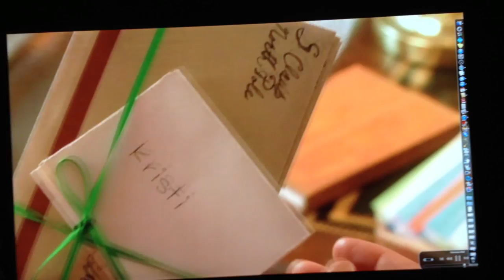Rolonda Watts Stars in "Christmas Mail" on ION TV This Holiday!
Sparks fly during the holidays when Postman Matt (A.J. Buckley: 'CSI: NY') meets mysterious new coworker Kristi (Ashley Scott: 'Jericho'). As an official 'Santa Writer', Kristi is buried in children's letters to Santa. Her job-to respond to every letter addressed to St. Nick. Their petty boss is suspicious of this new employee and enlists a reluctant Matt to spy on her. The more Matt gets to know Kristi, the more he falls for her, with the help of Sassy Sally (Rolonda Watts: "House Party: Tonight's the Night")

After learning of Matt's forced betrayal, Kristi is devastated and leaves the post office. Will the magic of the Christmas season be enough to bring them back together? Christmas Mail is an endearing Christmas tale that will appeal to the entire family this holiday season.

Starring, Ashley Scott, A.J. Buckley, and Rolonda Watts